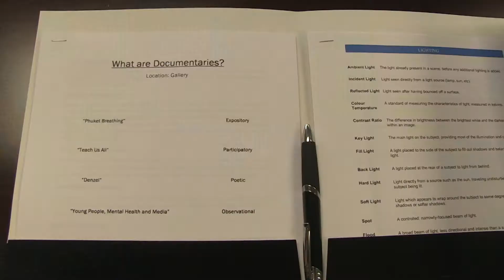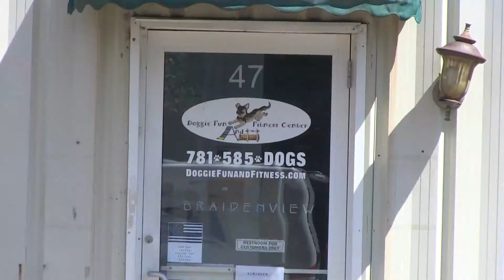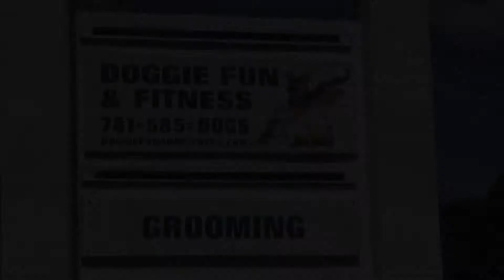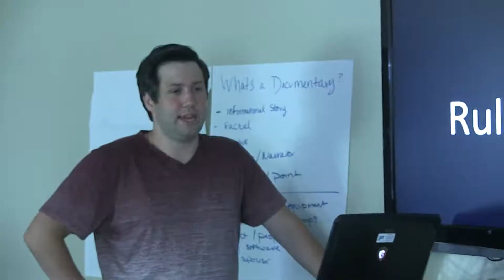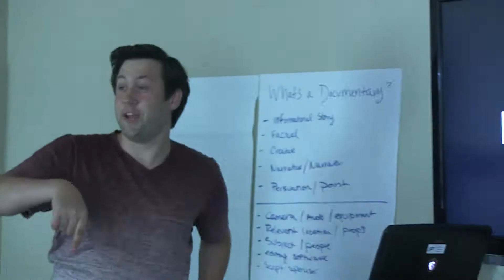2018 Documentary | Behind the Scenes of Good Boy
Good Boy: A Dog-umentary was produced at PACTV’s Summer Documentary Workshop in 2018. The PACTV program is a two-week course for local students in 7th, 8th and 9th grade to teach them the start to finish fundamentals of producing a documentary. Over the years, students have put together award winning documentaries about local icons and businesses that trend, will likely continue this year as the kids and instructors focused their attention on Doggie Fun & Fitness in Kingston & the Court Street Animal Hospital in Plymouth. The resulting documentary short explores the concept of the psychology of why dogs need to be socialized with not only other dogs but humans as well... The students conducted the interviews and shot the documentary at Doggie Fun & Fitness over a period of two days and edited their movie with the help of the PACTV staff.

PACTV is offering the summer documentary workshops again in 2019 (details coming in January!) for students entering 7th, 8th or 9th grade (in September 2019).

PACTV is a nonprofit organization serving the towns of Plymouth Kingston Duxbury and Pembroke. PACTV manages six cable television channels.